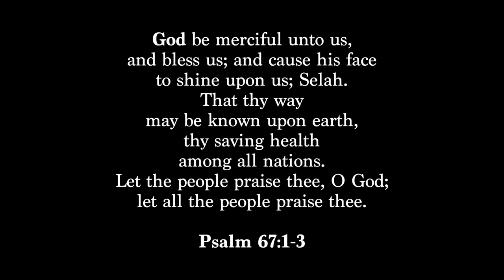O Say Can You See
Patriotic video produced by Souls Harbor Baptist Church in Milwaukee, WI

O Say Can You See -- Hylander Singing Men

Our Services are broadcast every week Live from Milwaukee, Wisconsin. If you have any questions about us or what our Lord and Savior is, please feel free to get in touch. We stream all our services at 720p and are mobile friendly via the youtube app on all smartphones and tablets.

We also have an online selection of radio stations. Apps are available for IOS and Android, so you can always have access. The link is: